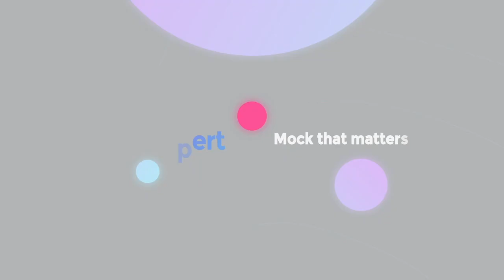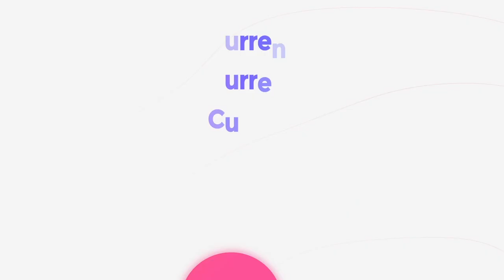MURUGANANTHAM.M | AIR 119 | UPSC CSE 2019 Results | Mock Interview | Civilisation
Mock Interview of UPSC CSE 2019 topper and our student  MURUGANANTHAM.M (AlR-119)

201 (and counting) out of 829 (24%) selections in UPSC CSE 2019 are from Shankar IAS Academy !
24% of total results in UPSC CSE 2019.

Admissions for UPSC 2020 classes open. Achieved highest number of IAS, IPS in South India. Govt of India Preferred institute. 1000+ IAS, IPS officers. Overall, 38% of IFS, 17% of UPSC selection from Shankar IAS Academy.